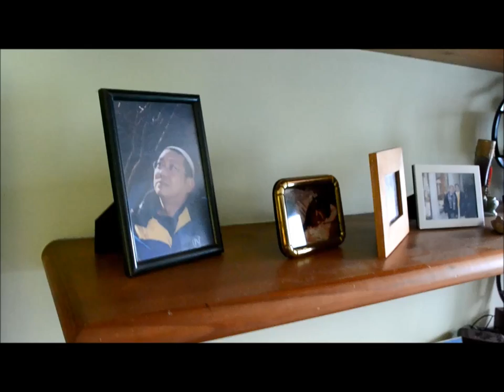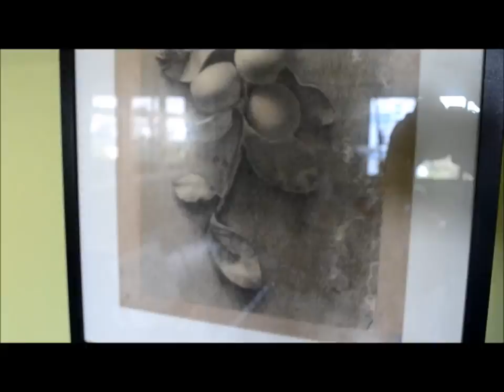rain or shine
A day of my life